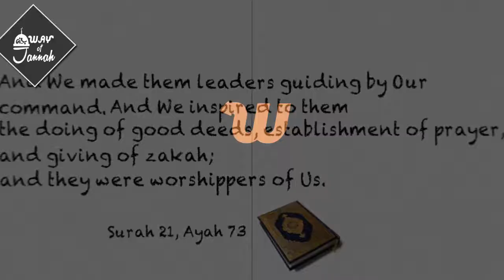Leadership Qualities-[Imamat Ke Layak Kon H]-Nadeem Khan Animated Lecture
A Muslim is responsible for his flock, for example your family.
You need to guide them to islam, protect them from the hellfire and guide them towards heaven.

If you don't become a leader in your household, society will take them into the hellfire. The brainwashing of the television, pornography, illicit relationships and a depressed life with no values or morals.

So start reading Books on leadership and become a leader yourself!
We need less mosques or more quality leaders from amongst the youth.